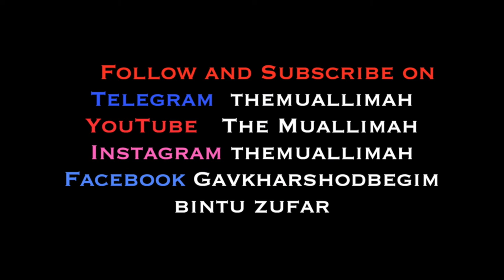Qisqa suhbatlarda ingliz tilini o'rganamiz | Men nega ingliz tilini o'rganyapman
ASSALAMU ALAIKUM!
Vaqt ajratib kanalimiz videolarini tamosha qilayotganingiz uchun, like va shares uchun katta rahmat.
Sizdan iltimos o'quvchilar talaffuzlari va ba'zi grammatik xatolarini qattiq tanqid qilmang. Ular chin dildan ushbu tilni o'rganishga harakat qilishmoqda. Siz ham ular bilan birgalikda xatolar qilib, qilib o'z til bilimlaringizni rivojlantiring. Har qanday ishda eng muhimi takrorlash va xatolar ustida ishlashdir.

🚩Özingiz örganishni xohlagan yoki örganishda qiynalayotgan mavzuni izohlarda yozib qoldiring. Ushbu mavzudagi darsni tayyorlab yuklashga harakat qilaman. 👩🏻‍🏫